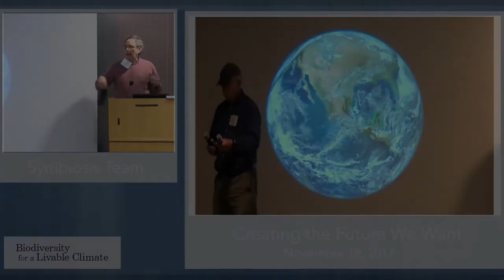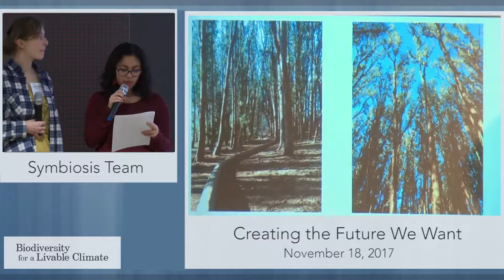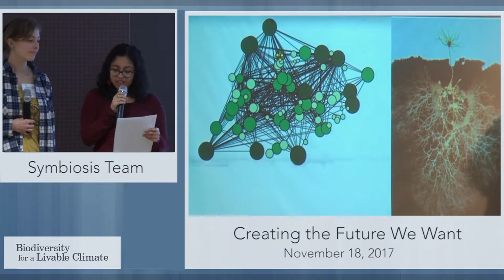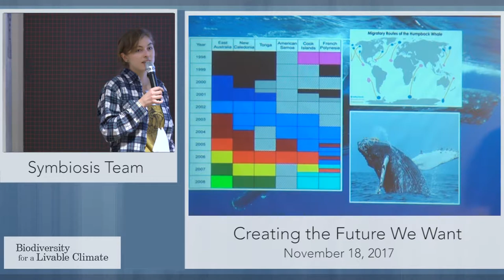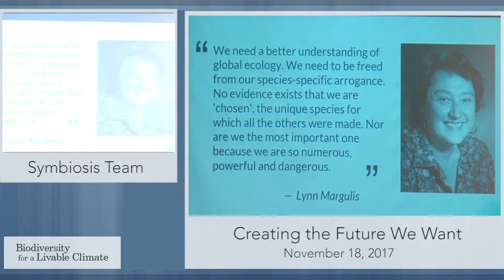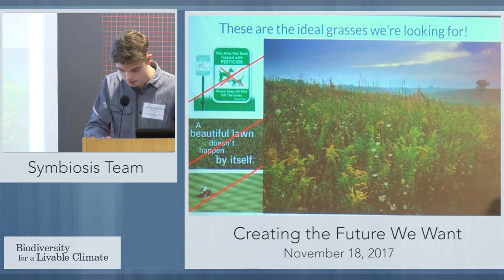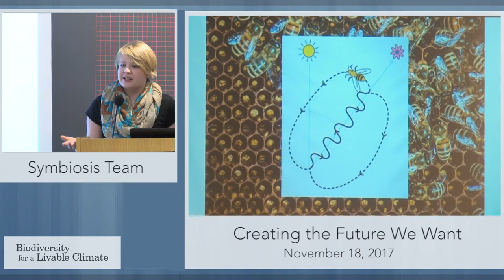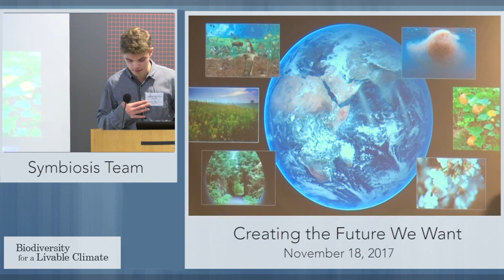Creating the Future We Want with Symbiosis Team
Members of Jim Laurie's Symbiosis Team are Hayden Latimer-Ireland, Lynus Erickson, Jamila dePeiza-Kern, Annie Selle – local home-schoolers facing tomorrow head-on

Presented at the Climate Reckoning conference November 17-19, 2017 at Harvard University